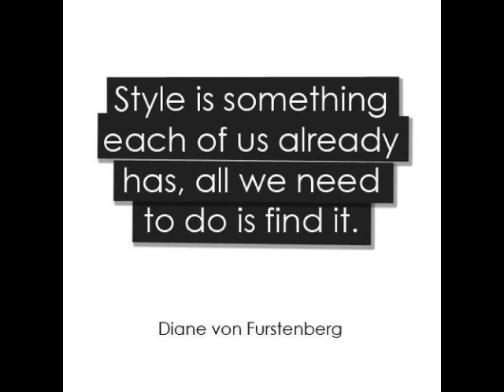Three People in a Ferrari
If this is something you see every day please tell me, because i got stunned a bit when i saw this 360 Spider (F430 16M Replica) with 3 people inside of which, one was half naked. I started chasing it down with my bike, thinking it was a nice thing to film so i can show it to you guys. Let's not see that as a big deal since this has been filmed on a tourist location near a lake, in Struga, Macedonia. However imo this is wrong on so many levels  :)

For those wondering, YES, It is Scuderia 16M Replica based on the regular 360 Spider.